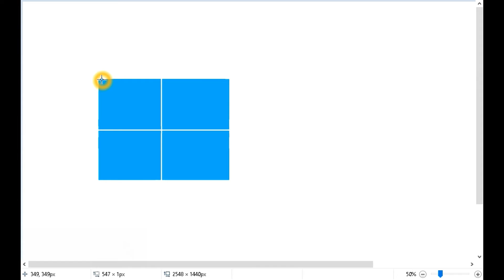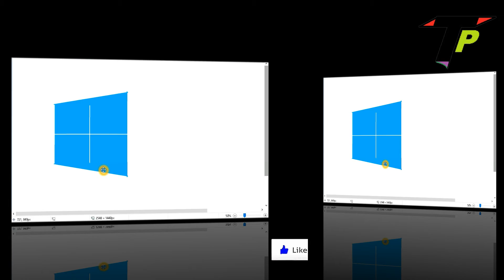How to Draw Windows 10 In Ms Paint Full tutorial IN hindi By Technical Paint Windows 10 Logo In Ms #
Hallo and welcome Dosto Aap ka hamare youtube Channel Me Swagat Hai Dosto aaj hum batane wale hai KI windows 10 Ka logo Ms paint me Kaise banate hai Full tutorail In hindi To dosto video ko  Last tak Jarur dekhe Aur Channel ko Subscribe Kar le Aur bell ke icon Pe bhi press Kar de Thanks For wAtching video How to Draw Windows 10 Logo in ms Paint Full tutorial In hindi To Chaliye video ko Start Karte Hai Thanks BY Technical Paint

Dosto es channel pe Mai Roz 2 Video upload Karta HU Aur Mai Kai Releted Topic Par video Banata hu To MAi Aur Sari video ka Link NIche Diya Hu Wo sabhi video Bhi aap Dekh Sakte Hai

Mai Technology, Health, Sport, News, Aur Sabhi par video Banata Hu Taki Aap sabhi Ko Koi Aur Channel ko Subscribe Karna Jaruri Nahi hai Bus Aapko Es Channel pe Sabhi prakar ke Video mil Jayenge To dosto Der kis Bat ki Abhi hamare Youtube Channel ko Subscribe Kar Le

Google Plus

और सभी वीडियो का लिंक नीचे दिया हुआ है आप उसे भी जरूर देखें

How to Draw Lg logo

How to Draw Yin Yang logo

How to make Flag

How to Make google Plus logo